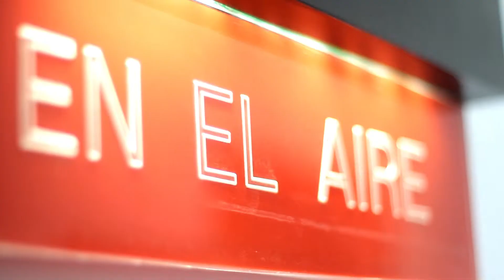CARRERA MULTIMEDIAL - ESCUELA SUPERIOR DE TURISMO Y COMUNICACIÓN DE LA UNIVERSIDAD DE MORÓN